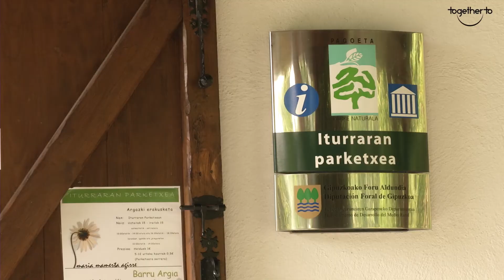TogetherTo casa rural Sagarmaneta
Cerca de la playa, cerca de parques naturales, en plena naturaleza y con todo el encanto de guipuzkoa te espera esta bonita casa rural a 4km de Zarautz.